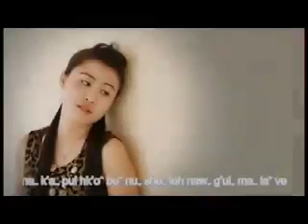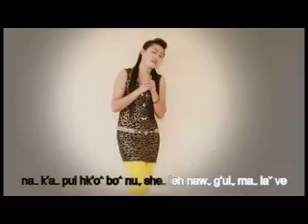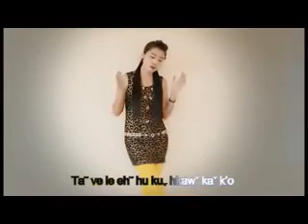Lahu song 2016: Gu-e la yo (na sheh geu)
Li hkaw aw suh yo meh
te ga le le na sha pi ^^